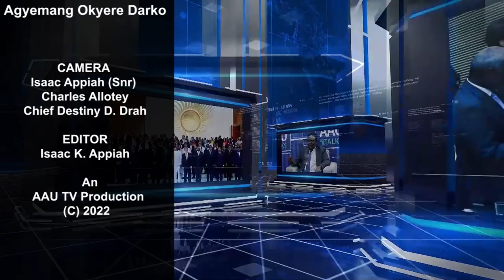AAU Talks: Strengthening Resilience in Nutrition and Food Security in Africa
The African Academic and Heritage Fair 2022 featured a panel discussion on AAU Talks to highlight the sub-theme of this year’s Africa day celebration on The Role of Higher Education in Strengthening Agro-Food Systems, Health and Social Protection Systems towards Socio-Economic Development with Dr. Fred Awaah, Dr. Irene Brew-Riverson, Mr. Michael Opuni-Frimpong and Dr. John Eblebu.